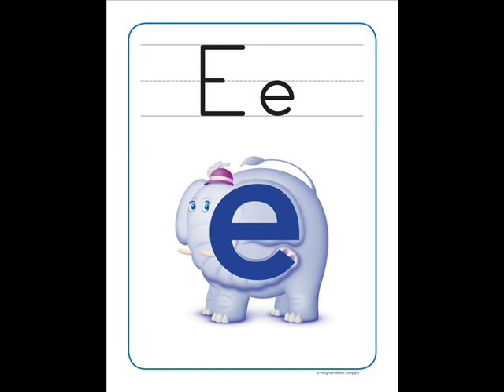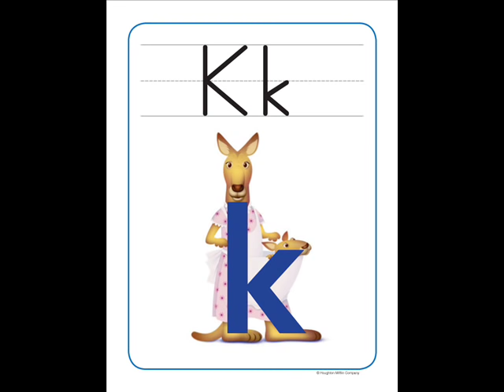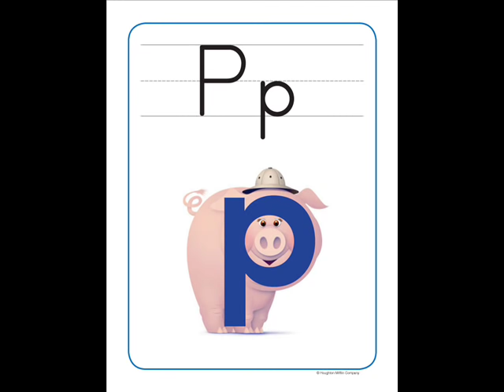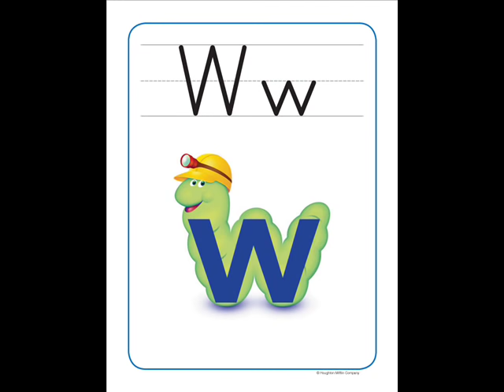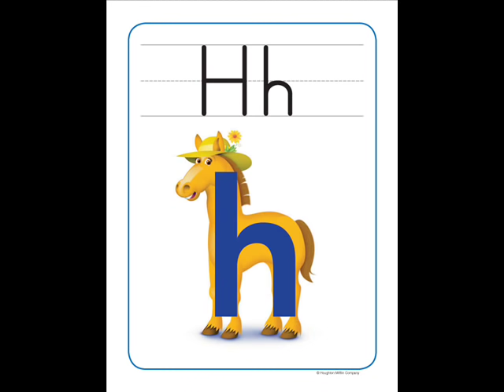Alphafriends song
I forget where I found the song, but I added in the Alphafriends cards and made this video with it.